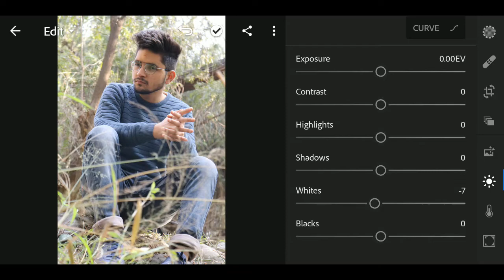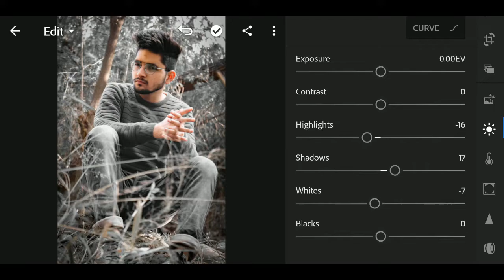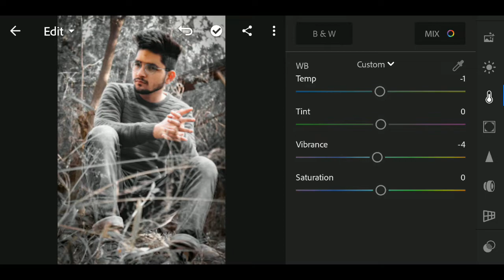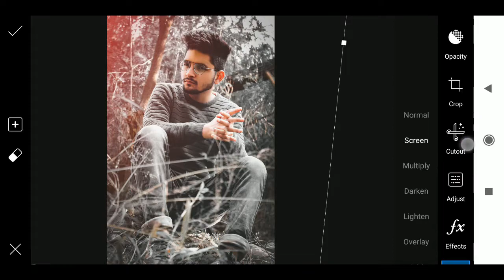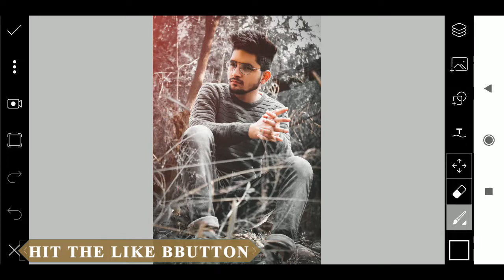How to edit MOODY DARK _ Lightroom mobile tutorial || Altaf creations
Hello Guys!!

Today I will show How to edit MOODY DARK _ Lightroom mobile tutorial || Altaf creations

 Mujhe umeed hai ki Aapko ye How to edit MOODY DARK _ Lightroom mobile tutorial || Altaf creations pasand Aayega!!!